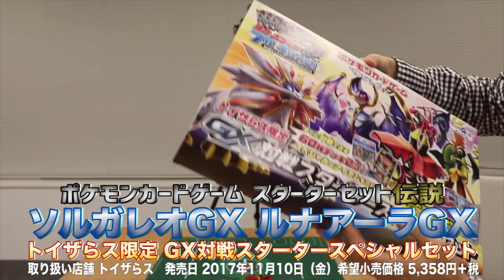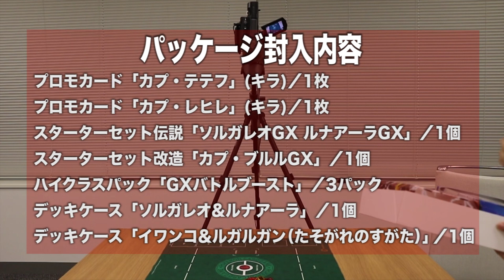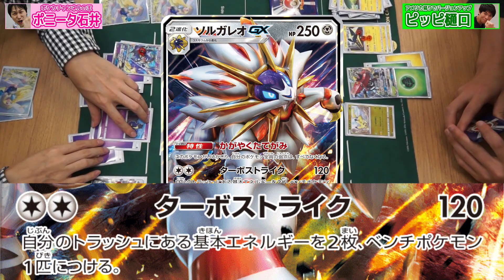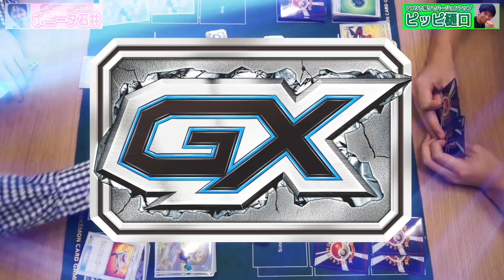発売前のトイザらス限定 GX対戦スタータースペシャルセットで対戦してみた※訂正アリ 説明文参照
6分台前半にて、ソルガレオGXのワザ「ターボストライク」をカプ・コケコに対して使い、その結果きぜつしておりますが、実際には抵抗によりカプ・コケコはきぜつしません。申し訳ございません。

100%ミスしないと豪語しておきながら、即ミスしてしまいました。申し訳ございません。カプ・コケコの鋼抵抗は非常に優秀であることがよくわかりました。明日からは100%ミスしない動画を目指します！byポニータ石井

３日連続新商品バトル！
本日はトイザらス限定 GX対戦スタータースペシャルセットで改造しつつ対戦！